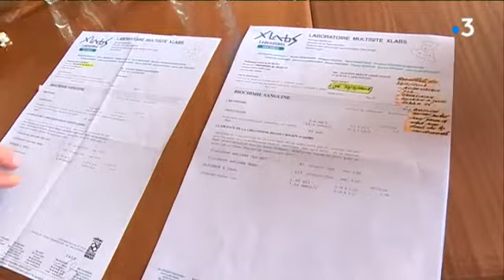Niort : le sport sur prescription médicale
Depuis 2017, la loi permet aux médecins de prescrire des séances d'activité physique adapté pour les patients souffrant de maladies chroniques. Quels sont les bénéfices ?
Reportage d'Antoine Morel, Thomas Chapuzot, Maxime Chauvegie et Jennifer Russeil.
Intervenants : Serge et Agnès Goujon, retraités, Perine Devink, Salle d'activité physique adaptée "APA d'âge" et Emmanuel Zaccheo, médecin du sport